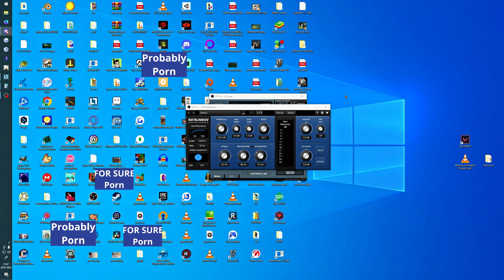Rein ins Ranked | Forts #001 (Ranked)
Ich hab mich endlich mal ran gesetzt und mir Forts angeschaut. Naja geschaut habe ich schon sehr viel über die Jahre. Aber jetzt hab ich gesagt "auch wenn du keine Freunde zum spielen hast, machste einfach mal selbst was".

Also, Ranked it is. Ranked tut aber auch weh, naja, wir schaffen das schon.